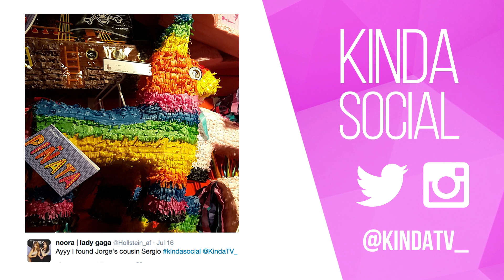KindaTV News | July 25th 2016 | ft. Natasha Negovanlis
This is the KindaTV News for Monday July 25th, 2016

IN KINDA BIG NEWS:

Natasha recently shot a small part in a new film produced by our production company SmokeBomb Entertainment. Although we can’t tell you much about it yet, we CAN tell you that there are a tonne of kickass women in front and behind the camera. Keep an eye on DarkenProvides.

CONTEST TIME:
Congrats to MysticExile111 for winning this week's exclusive KindaTV sticker pack!

This week's winner will be announced in the news on Monday August 1.

KINDA SOCIAL:

Thanks for sharing your creativity and amazing work!!! Keep ‘em coming using KindaSocial and by tweeting us at @KindaTV_.

THIS WEEK'S SCHEDULE:

Monday:
11am: KindaTV News (You’re watching it right now)
5:30pm: Inhuman Condition (Episode 15)

Wednesday:
11am: Natasha sits down with Stevie Boebi (SassiBoB) and plays some "Guess Who?" with a twist!
5:30pm: Inhuman Condition (Episode 16)

Friday:
11am: Natasha Kinda Tries Pokemon GO!
5:30pm: Inhuman Condition (Episode 17)